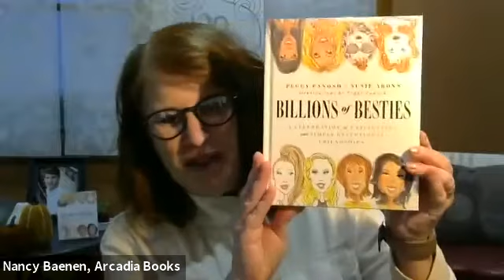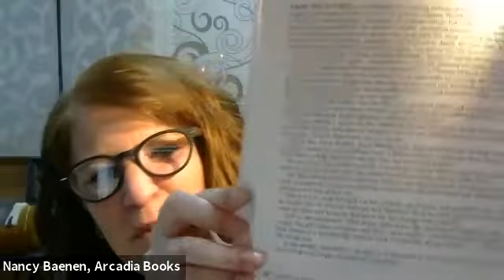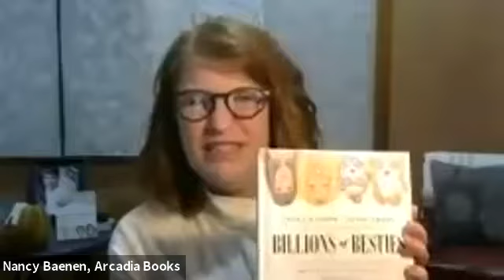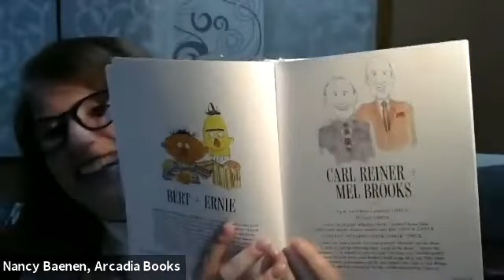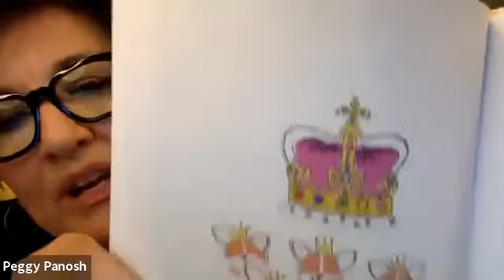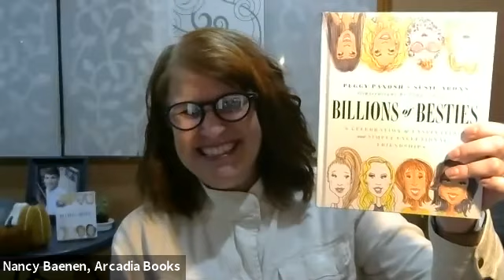Arcadia Books presents: "Billions of Besties" with Peggy Panosh and Susie Arons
A celebration of friendship and perfect pairings! BFFs Peggy Panosh and Susie Arons created an absolutely delightful book that explores famous friendships and pairs - IRL, fictional and otherwise. Peggy drew the pictures, Susie wrote the words and together they created a perfect gift to give your favorite friends.